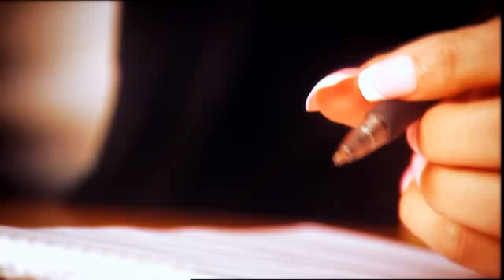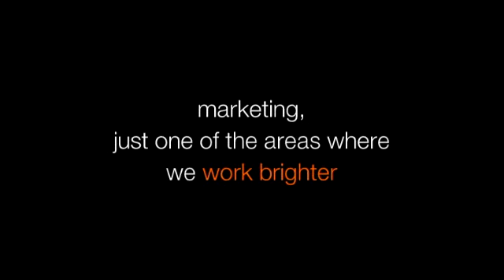Orange - 'Cinema' - HR Promo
SPH were commissioned by advertising agency Bernard Hodes to produce a series of 6 HR promos for Orange, covering the range of internal departments within their company. Shot over a week, the filming took us to a number of locations including London, Birmingham, Rhayder & Swansea in Wales.

Director -- Phil Walsh
DOP -- Chris Weaver & Derek Gruszeckyj